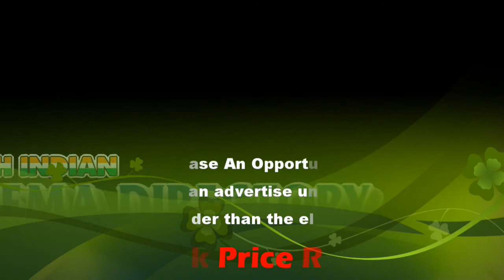Amit Shah to lay the foundation stone of Janganana Bhawan in New Delhi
New Delhi: HM Amit Shah lays foundation stone for Janganana Bhawan at Mansingh Road

Union Home Minister Amit Shah today laid foundation stone for Janganana Bhawan at Mansingh Road in New Delhi. The work of the seven-storey green building which will be built at the cost of 44 crore rupees will be completed by 2021.

Addressing a gathering, Mr Shah said, the Government will complete the massive Census exercise in March 2021. He said, census is the basis of development of the last man in the queue and lays the blueprint for future of the country.

He strongly pitched for raising awareness among the citizens about the importance, role and dimensions of census. He said, mobile apps will be used during the census exercise and for the first time Government will prepare National Population Register, NPR.

Mr Shah also spoke about several schemes which has brought changes in the lives of people. Minister of State for Home Nityanand Rai, Home Secretary Ajay Kumar Bhalla, Registrar General and Census Commissioner Dr Vivek Joshi were also present on this occasion.